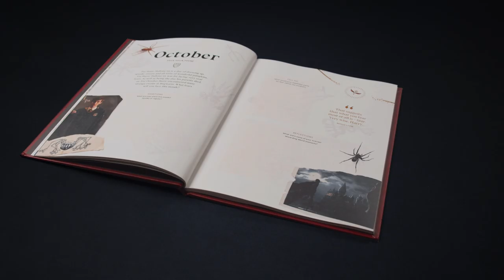Wizarding World Gold is Here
More magic awaits... Wizarding World Gold is here! Explore all our new 12-month subscription service has to offer, including original Wizarding World video series, all 7 eBooks of the Harry Potter stories, collectible pin badges, special events, exclusive discounts, and a beautiful one-of-a-kind welcome gift.